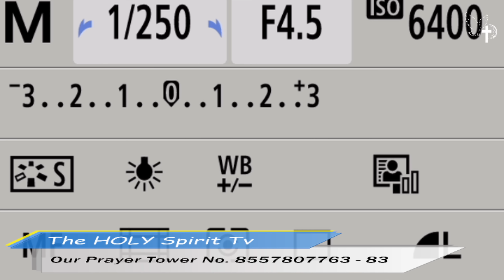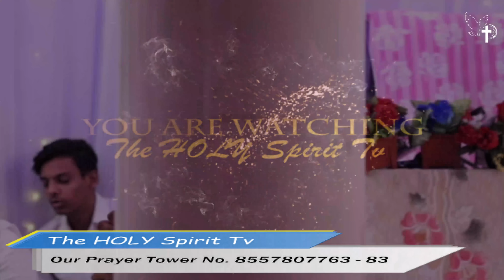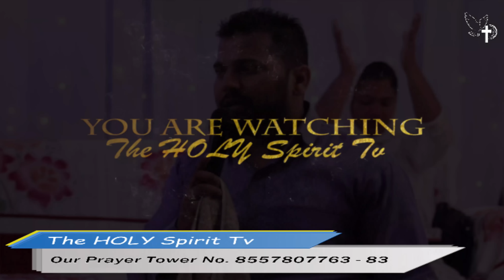अगर आपकी जिंदगी मे परमेश्वर की हज़ुरी नही है तो क्या होगा? | PASTOR SIMON